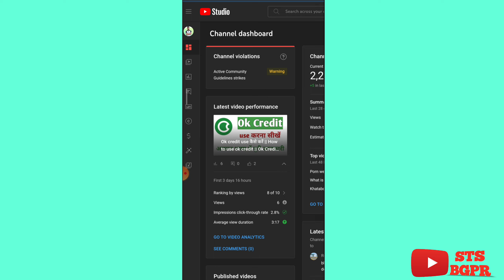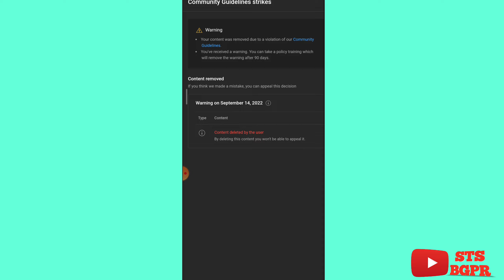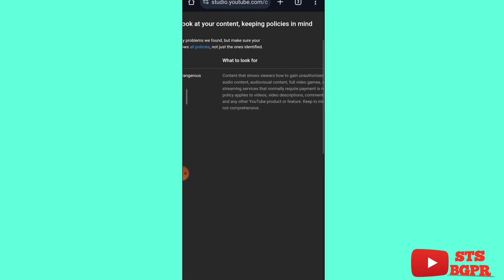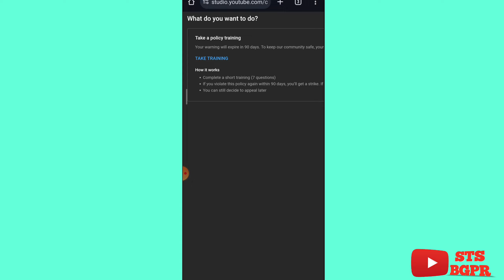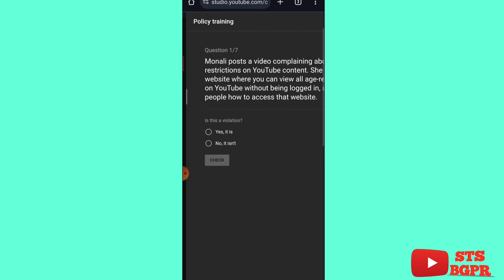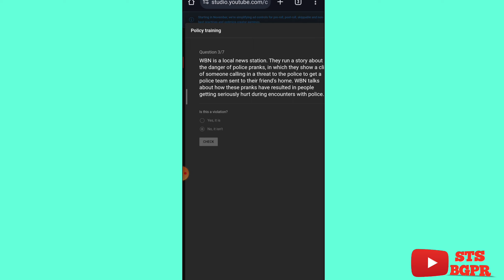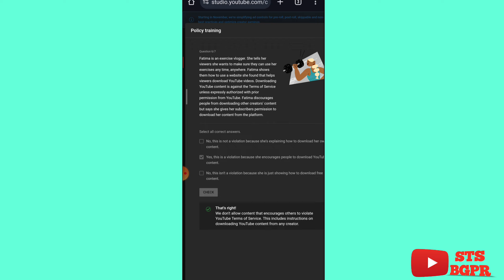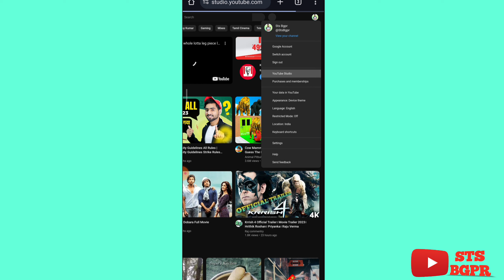YouTube channel से warning strike कैसे हटाएँ || How to remove warning strike on YouTube Channel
Iss video mai maine aapako batay hai ki aap apane YouTube channel se warning strike ko kaise bahut hi asani se hata sakate hai.

How to remove warning strike on YouTube channel,. How to remove warning strike on YouTube,
How to remove warning strike on YT,
How to delete warning strike on YouTube channel,
YouTube channel se warning strike ko delete kaise kare,
Warning strike ko YouTube channel se kaise bataye,
Warning strike yt channel se kaise remove kare,
Warning strike ko hatane ka new video,
YouTube channel se warning strike remove kaise kiya jata hai,
How to remove warning strike from our YouTube channel,
Apane YouTube channel se warning strike kaise hataye
Remove warning strike on YouTube,
YouTube channel warning strike remove karana sikhe,
Warning strike issue solved,
How to remove warning strike from YouTube channel YouTube new update

Shateesh verma,

from Maharajganj, Uttar - Pradesh, ( India)